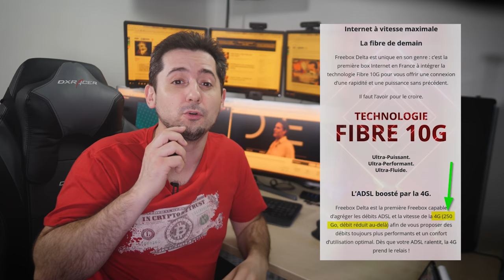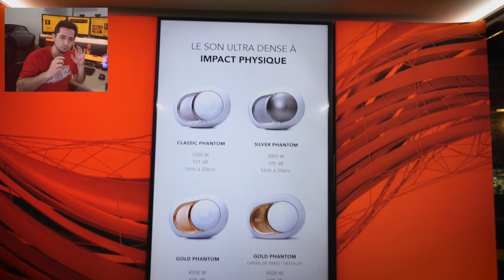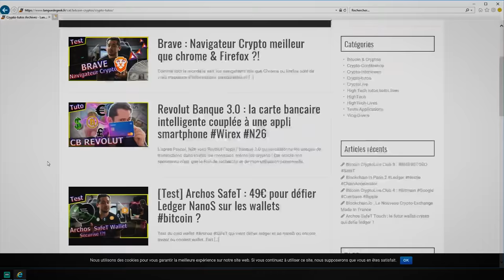Freebox Delta Devialet : le prix déjà modifié !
Freebox Delta et offre Delta S : le Prix déjà modifié du pack sécurité et du disque dur, visite d'un showroom devialet. 📌 Mes astuces GRATUITES pour décoller sur YouTube : 👉👉😍

Ma Boutique Amazon ✅ :